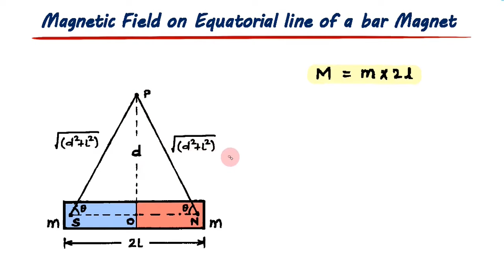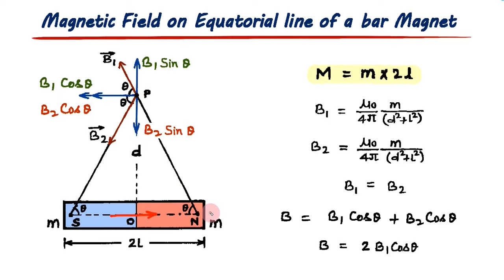7. Magnetic field on Equatorial line of a bar Magnet | CBSE 12th physics